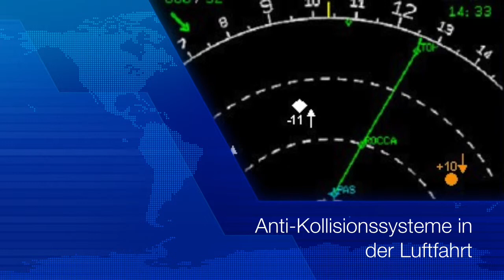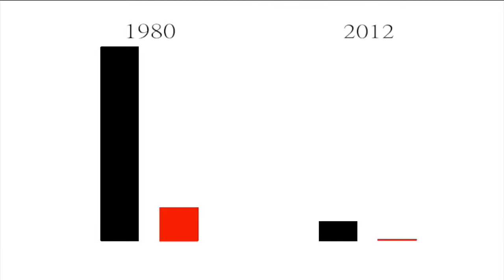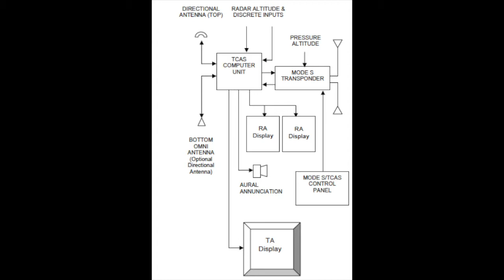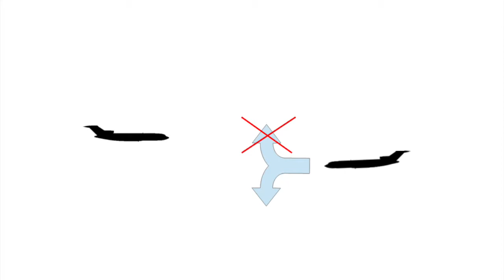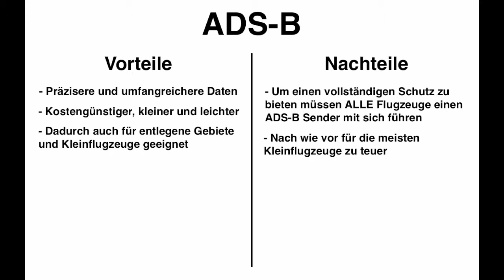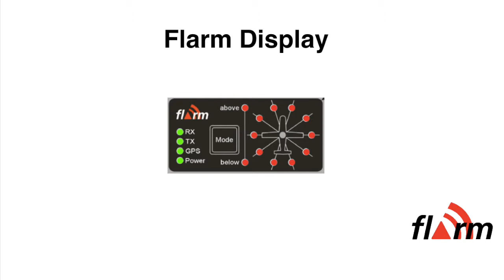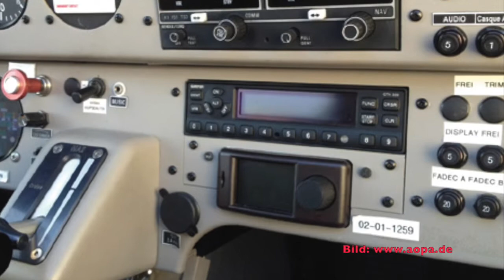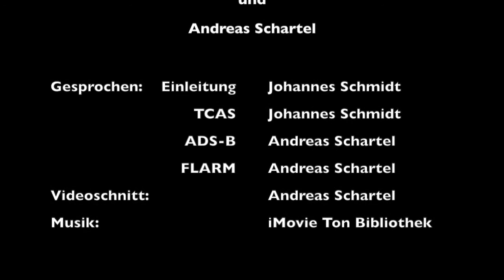antikollitionssystem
Antikollisionssystem in der Zivile Luftfahrt